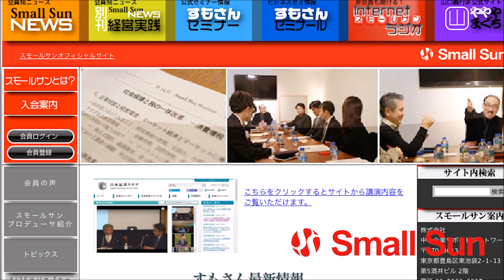スモールサン・ゼミNIIGATA 2016年11月25日放送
北は北海道、南は沖縄まで、日本各地で運営される経営者のための勉強会“スモールサン・ゼミ”から、元気で頑張る中小企業の姿を発信するこの番組！

本日のゼミ・ラジオは、第５期の折り返しを迎えているスモールサン・ゼミNIIGATA（ ）から“なじらねラジオ新潟”の配信です！

今回のテーマは、「新潟発！“ろうむの玉手箱”」！

労務で中小企業を支える小野本社労士事務所の小野本美奈子さんをゲストに、株式会社渡森の渡辺建太さんのMCでお送りします！

法改正や助成金、従業員とのトラブルなど、労務の問題は不得手という経営者さんも少なくないですよね。
そこで「人の専門家」である社労士の小野本さんに、よくある相談事例や助成金、そして無料で配信しているメールマガジン「ろうむの玉手箱」のお話など、経営者と労務について詳しくお聞きします！

皆さん、ぜひぜひお聴き下さいませ！

【出演者】
小野本美奈子氏 小野本社労士事務所（ ）　所長
渡辺建太氏 株式会社渡森（ ）　専務取締役